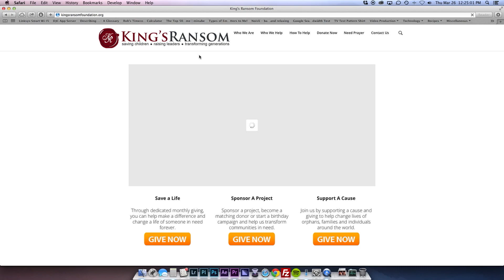You’re Not Immune From Opposition…But Here’s Your Solution!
Have you ever felt like everything – and everyone – was against you... like the deck is stacked against you? It seems like nothing's going your way, you're lied to, bullied, humiliated, or even, falsely accused. Everyone faces hard times and challenges. No one is immune... that's just part of life! But, do you have a strategy to overcome these obstacles as they pop up in your life? Check out this episode of The Dani Johnson Show to get your strategy for victory over opposition!

1XpaILp